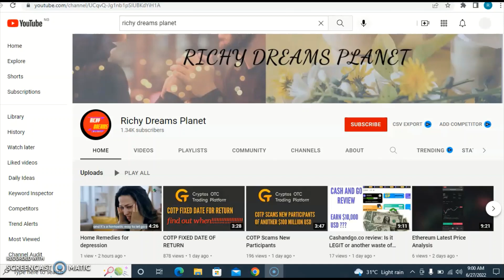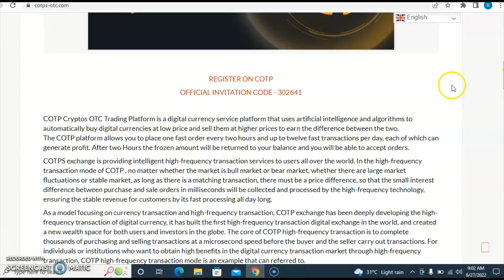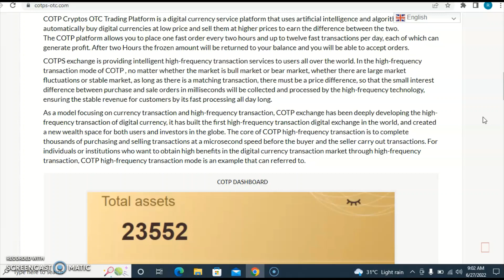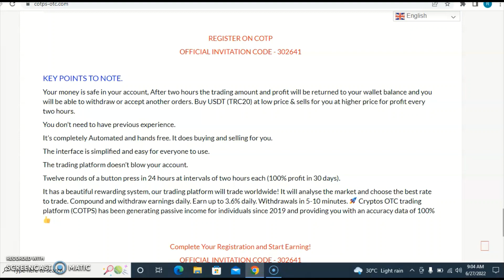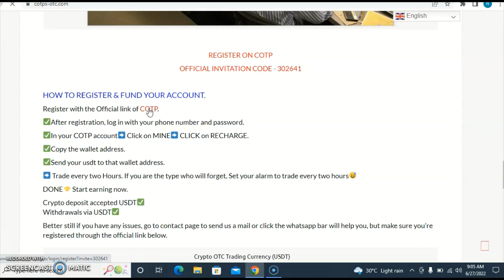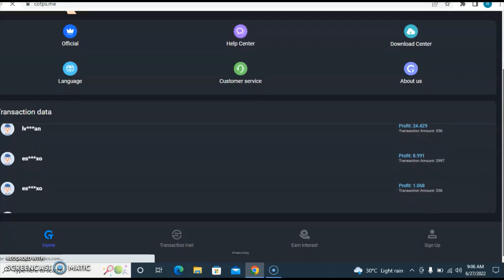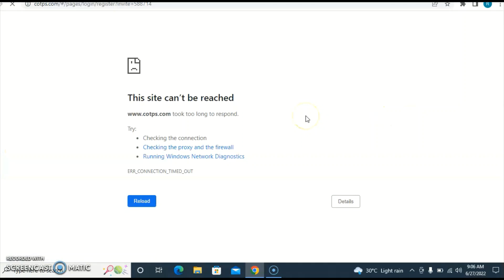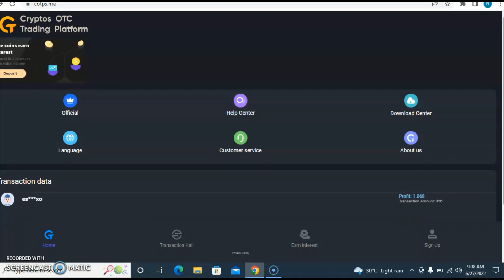COTP is back: Cotp launches new website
Cotp is back. In this video, we looked at the new website launched by cotp